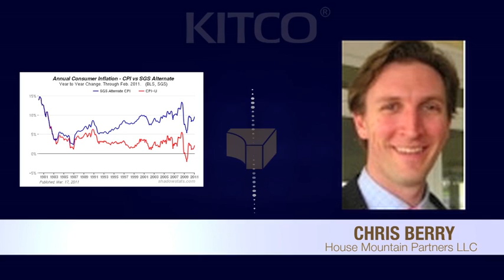Kitco Audio: Chris Berry remains bullish on Gold in the mid and long-term, despite recent slowdown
April 13, 2011: Al Korelin chats with Chris Berry of House Mountain Partners LLC about the U.S. deficit, Goldman-Sachs' short-term gold warnings, and the future gold prices.

Chris spent 13 years working across various roles in sales and brokerage on Wall Street before founding House Mountain Partners.With a life-long interest in geopolitics and the financial issues that emerge from these relationships, Chris founded House Mountain Partners in 2010. House Mountain firmly believes that the emerging Quality of Life Cycle emanating from Asia is a "game changer" which will affect every one of us throughout the world for decades. With that in mind, the firm focuses on the intersection of three topics: the evolving geopolitical relationship between emerging and developed economies, the commodity space, and junior mining and resource stocks positioned to benefit from this phenomenon.